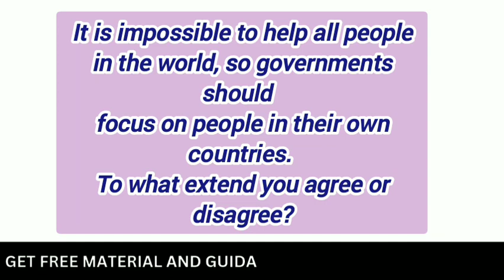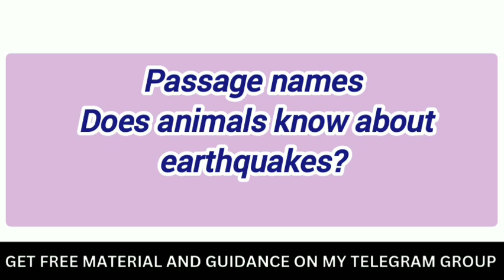19 august 2023 ielts exam review 19 august 2023 ielts exam reading and listening answers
ielts ieltsexam ieltspreperation ieltsprediction ieltswriting latestupdates ieltsspeaking ieltsreading canada latestcuecard. s19 August IELTS exam writing task 1
19 august 2023 ielts exam reading and listening an
19 august 2023 ielts exam reading and listening answers evening slot
19 august 2023 ielts exam review
19 august 2023 ielts listening answers
19 august 2023 ielts writing task 2
19 august ielts exam prediction 2023
19 august ielts exam revie 19 august ielts exam review
19 august ielts listening answers
19 august ielts reading and listening answers
19 august ielts reading answers evening slot
Tips